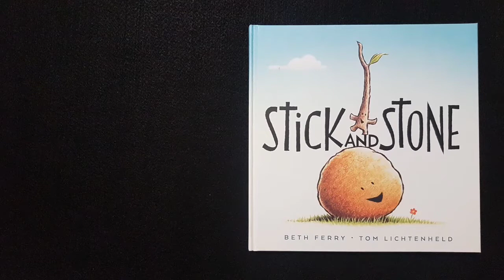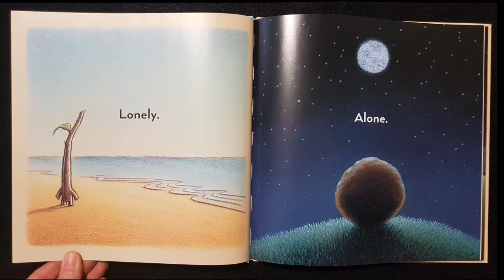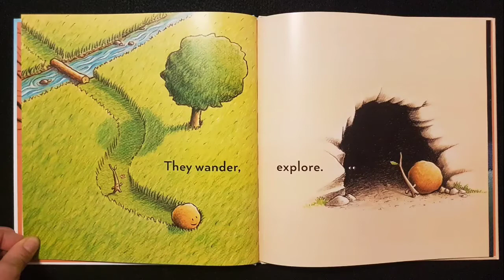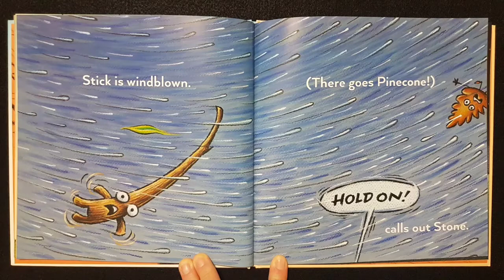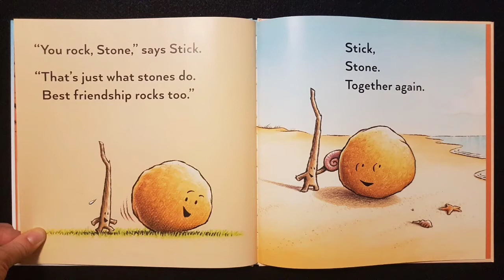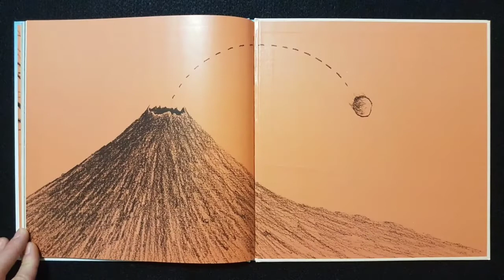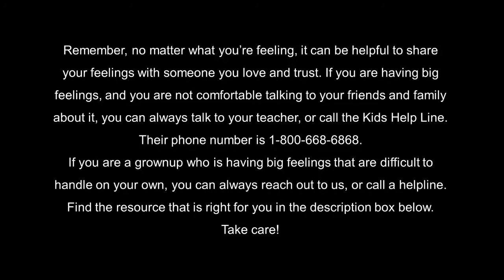Talk about Feelings: Stick and Stone (Speaking Up for What is Right)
Today's Storytime is about feeling frustrated. Remember: all feelings are natural and acceptable as long as we express them in a way that is helpful, rather than harmful. Stick and Stone is by Beth Ferry. You can find it at the Toronto Public Library in multiple formats.

For an excellent parenting resource on how to help your child adjust to a new baby, check out

Mental Health Resources:
Call Telehealth Ontario at 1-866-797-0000, or the Mental Health Helpline at 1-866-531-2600.
Ontario Mental Health Help Line: 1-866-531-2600
Visit Lifeline Canada Foundation: a comprehensive list of phone numbers for crisis centres all across Canada

For ongoing mental health support and skill-building:

Bounce Back: a free skill-building program managed by CMHA to help adults and youth manage low mood, mild to moderate depression and anxiety, stress or worry over the phone and online:

Centre for Addiction and Mental Health (CAMH): FAQs, self-assessment tools, and tip sheets:

Province of Ontario: Information on how to find services for addiction and mental health concerns in Ontario:

Togetherall: a provincially-funded online community offering free, peer-to-peer support for anyone dealing with anxiety, depression or other mental health issues:

University of Toronto: a free online course providing clear strategies for managing our anxiety response: